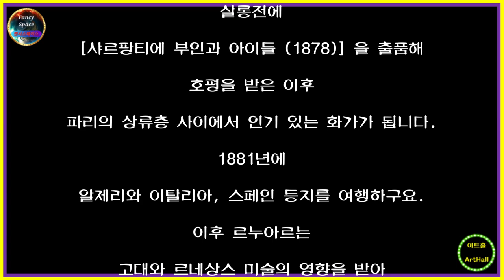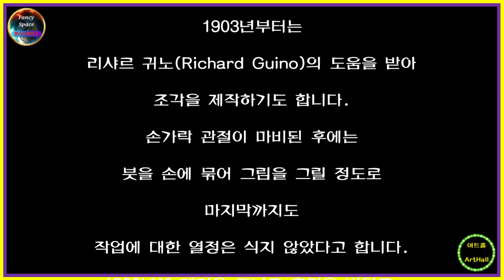⭕ 힐링아트 ↪️ 이광규527 🎯 르누아르 🔊 Pierre Auguste Renoir 🔔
[ 피에르 오귀스트 르누아르 ]

일주일 전에 올린 르누아르의 영상에
빠진 작품들이 많아서
수정하여 재 업로드 합니다.
양해부탁드리겠습니다.
프랑스 리모 주에서 태어난
르누아르는
4세 때 파리로 이주합니다.
그의 부모는 노동자 계층이었고,
그도 13세에 도자기 공장에 들어가
도자기에 그림을 그리는 일을 했지만
기계화의 물결에 밀려 실직을 하구요.
1861년 샤를 글레르의 화실에 들어가
모네, 바지유, 시슬레 등을 만납니다.
초기에는
들라크루아와 쿠르베의 영향을 받았고,
1869년에
모네와
센 강의 유원지 라그르누이예에서
함께 그림을 그리며
본격적으로 외광 풍경화를 실험하구요.
1870년 프랑스-프로이센 전쟁에 참전했고,
전쟁이 끝난 후에는
밝고 생기 넘치는 현대적인 도시 파리와
여가를 즐기는 사람들의 모습을 그립니다.
1874년 제1회 인상주의 전시회를 시작으로
1876년과 1877년 전시에 연속해서 참여했고,
[물랭 드 라 갈레트 (1876년)] 는
르누아르의 인상주의 시기 대표작입니다.
르누아르는
살롱전에
[샤르팡티에 부인과 아이들 (1878)] 을 출품해
호평을 받은 이후
파리의 상류층 사이에서 인기 있는 화가가 됩니다.
1881년에
알제리와 이탈리아, 스페인 등지를 여행하구요.
이후 르누아르는
고대와 르네상스 미술의 영향을 받아
선과 형태를 중요시하는 양식으로 옮겨갔으며
1880년대 중반에는
티치아노와 루벤스를 연상시키는
풍만한 여성 누드화를 다수 제작합니다.
류머티즘으로 고생하던 말년에는
건강을 위해
따뜻한 프랑스 남부로 이주하구요.
르누아르는
카뉴에 살면서
꽃, 어린이, 여성 누드 등을
감미로운 색채로 그렸구요.
1903년부터는
리샤르 귀노(Richard Guino)의 도움을 받아
조각을 제작하기도 합니다.
손가락 관절이 마비된 후에는
붓을 손에 묶어 그림을 그릴 정도로
마지막까지도
작업에 대한 열정은 식지 않았다고 합니다.
1900년에 레지옹 도뇌르 훈장을 받았고,
1919년에 세상을 떠납니다.
이상 네이버 미술백과 출처
르누아르의 일생이었구요.
이제 르누아르의 작품 감상해 보실까요!

⭕ Since 05.01.05

🔸️ Real Estate Channel : Sales and lease information regarding all real estate

🔊 힐링채널 : 투어 + 아트 + 뮤직
🔸️ Healing Channel : Tour + Art + Music

🔊 라이프채널 : 에세이 + 인터뷰 + 코멘트